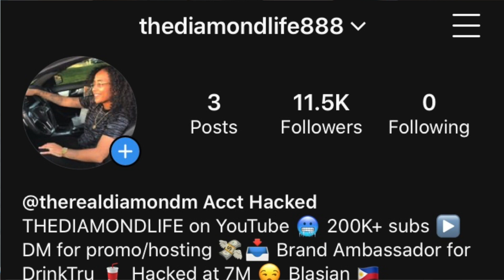DON’T RUSH CHALLENGE! TIK TOK COMPILATION! (REACTION)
DYNASTY MAIL:
835 E LAMAR BLVD, #428